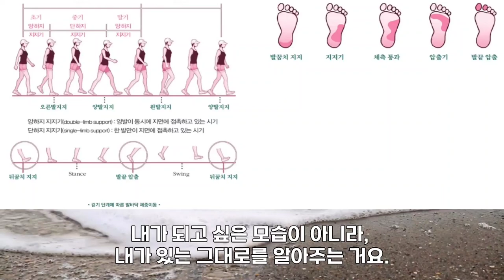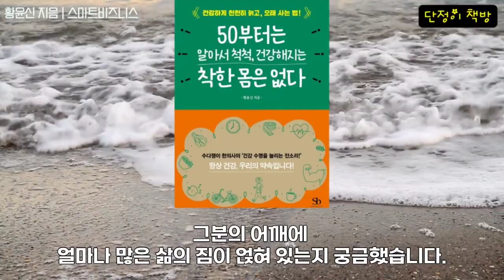[ 아직도 아픈 몸을 그대로 두고 있나요? 지금 당장 해결하세요! ] 건강하게 오래 사는 법 | 50부터 알아서 척척 건강해지는 착한 몸은 없다 | 책읽어주는여자 | 오디오북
어제까지 아무 문제 없던 몸이 아프신가요? 갑자기 통증이 생겨 당황스럽고 낯설 때 처방법을 알려줍니다.
【50부터 알아서 척척 건강해지는 착한 몸은 없다】
 -  한의사 황윤신 지음 | 스마트비즈니스 출판 | 2023.1.5. 출간

【 낭독 】
- part 1. 몸이 나에게 말을 걸다(제대로 걷는 법과 휴식)
   |바보야, 아프면 쉬어 | 물먹은 솜마냥 | 버팀, 목 부러져요. |

출판사의 허락을 받고 영상을 제작하였습니다.